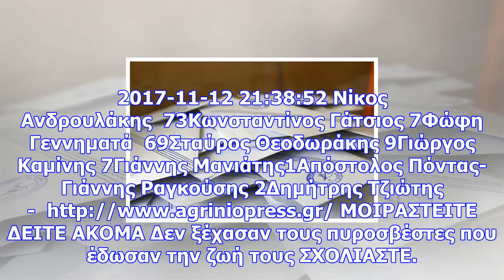Τα αποτελέσματα των εκλογών της κεντροαριστεράς στον αστακό.